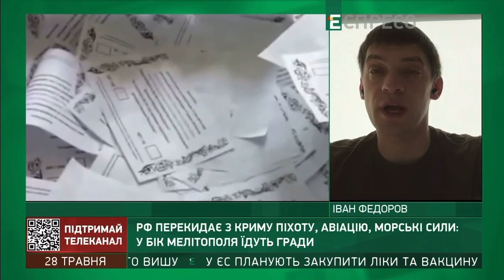Эфир мэра Мелитополя Ивана Федорова